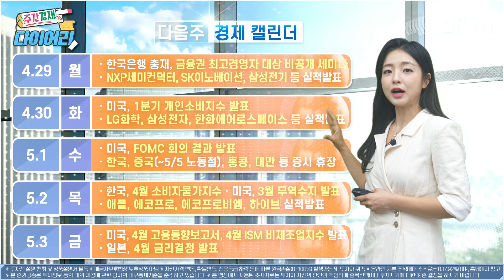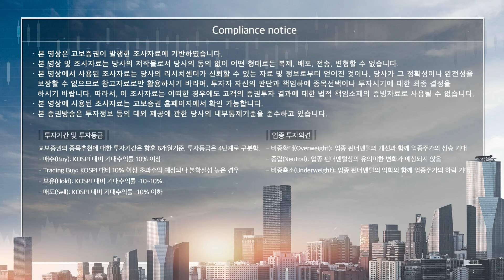[경제이슈] 불법 공매도 원천 차단…금감원, 공매도 전산화 방안 공개, 민희진의 배신? 뉴진스 곧 컴백인데…맥 못 추는 하이브 주가 | 주간경제다이어리 4월 4주차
이번주 경제다이어리 정리
- "불법 공매도 원천 차단"…금감원, 공매도 전산화 방안 공개
- 민희진의 배신? 뉴진스 곧 컴백인데…"맥 못 추는 하이브 주가"
- "서학개미가 옳았다"…테슬라 신차 출시 앞당긴다
- 美, 이란 원유 수출 제재 확대…불안한 유가

한 주의 다양한 증시📈 이슈를 되짚어보고,
다음주 증시📈 일정까지 미리 보는 나만의 경제 다이어리!
00:00 인트로
00:07 주간경제다이어리 출발!
00:43 이번주 경제다이어리
06:41 다음주 경제다이어리
· 본 영상에서 사용된 조사자료는 당사의 리서치센터가 신뢰할 수 있는 자료 및 정보로부터 얻어진 것이나, 당사가 그 정확성이나
  완전성을 보장할 수 없으므로 참고자료로만 활용하시기 바라며, 투자자 자신의 판단과 책임하에 종목선택이나 투자시기에 대한
  최종 결정을 하시기 바랍니다. 따라서, 이 조사자료는 어떠한 경우에도 고객의 증권투자 결과에 대한 법적 책임소재의
  증빙자료로 사용될 수 없습니다.